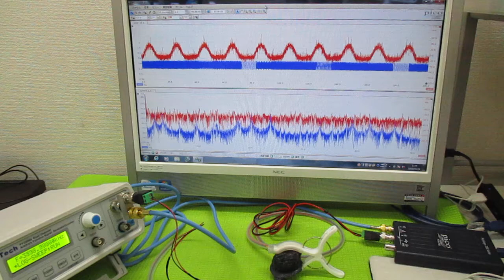表面弾性波を利用した超音波制御技術 ultrasonic-labo